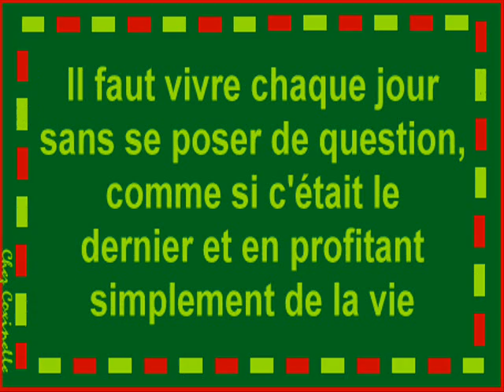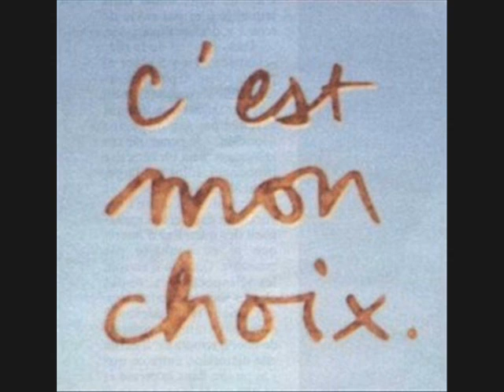Leny Escudero - Rien qu'une vie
Tu n'as qu'une vie ...